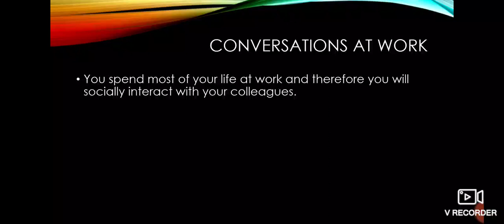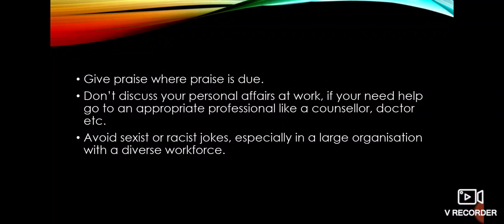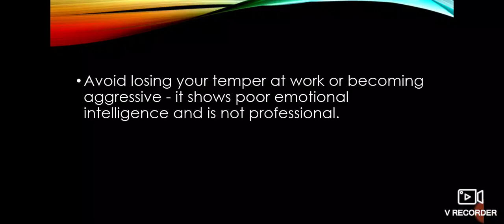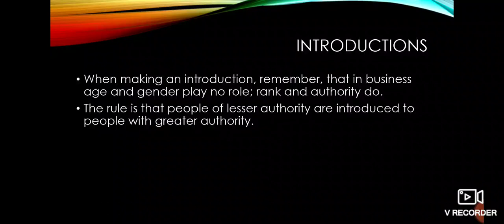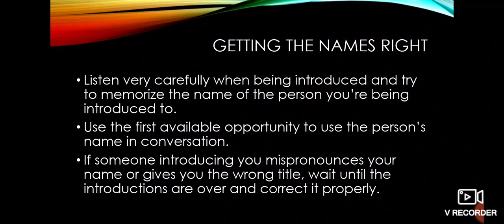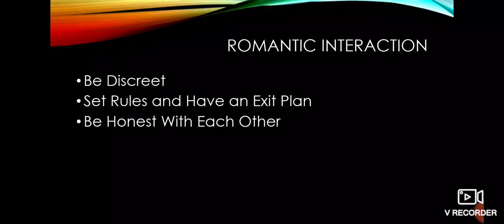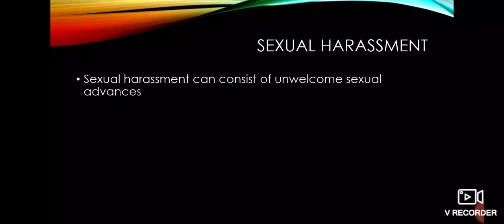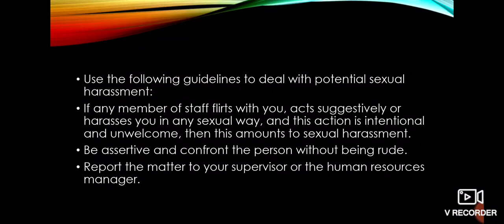BES 110: OFFICE PART 2